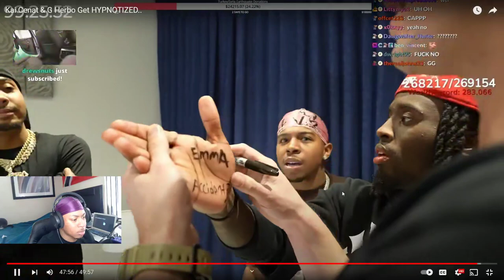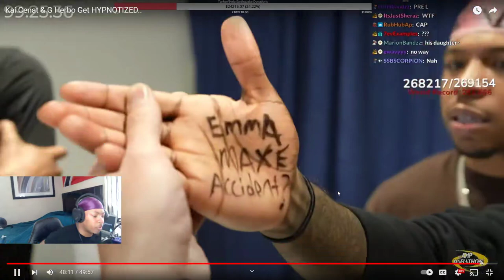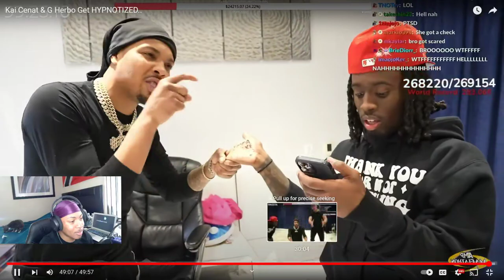G Herbo Gets HYPNOTIZED on Kai Cenat Stream *REACTION*